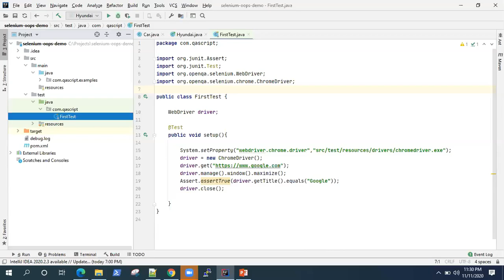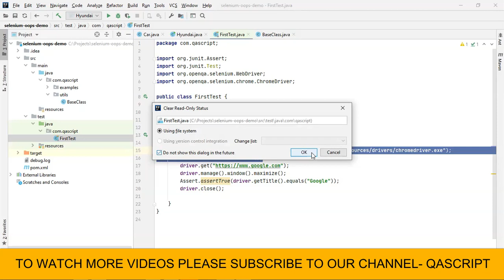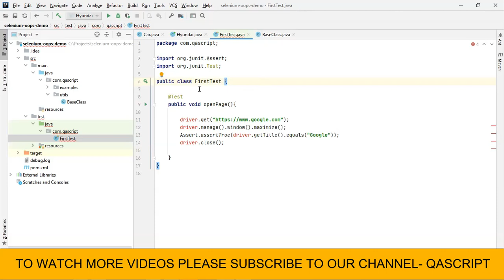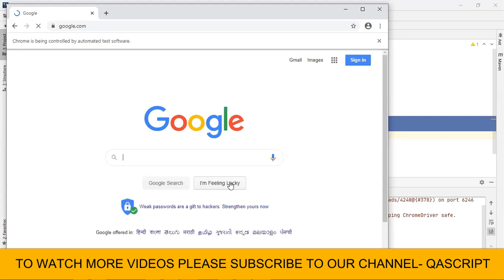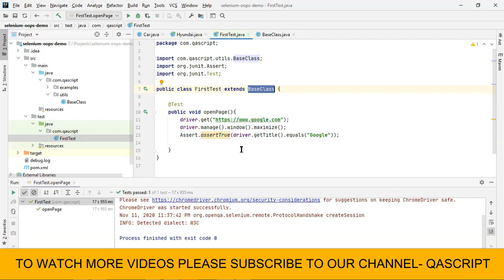Java OOPS Concepts In Selenium - Implementing Inheritance With Base Class in Selenium Framework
Learn how to implement Inheritance concepts into your Automation Framework by creating a Base Class.

Get access to 100 plus videos on different automation tools. Also never miss out on any new video posted on our channel.